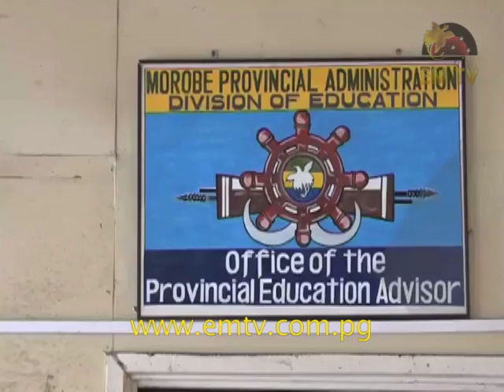Training Fees Pending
The amount of K2, 800 in training fees for 165 teachers from 63 elementary schools in Lae District is yet to be discussed by the Provincial Education Board, before a final decision is made.

The training is a partnership program by the Provincial Education Division, Teachers Education in Port Moresby, and Balob Teachers College.

It will commence in June this year at Health’s Park in Finschhafen District in Morobe Province.